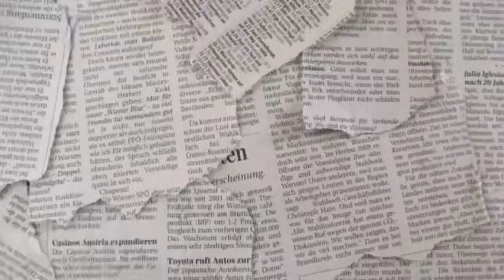SI JINKEE BUNTIS NA 2WEEKS SA IBANG LALAKI